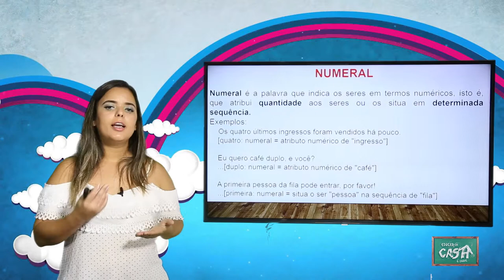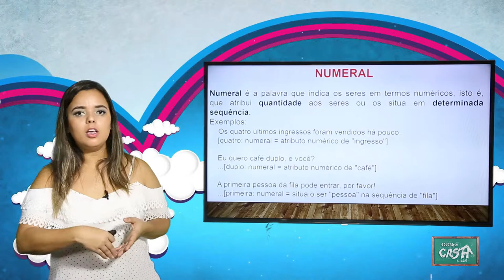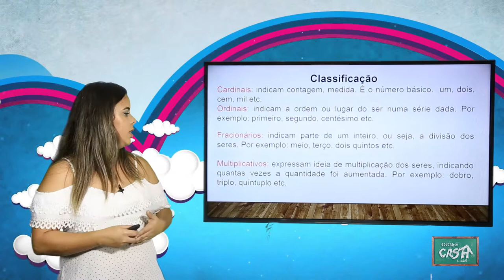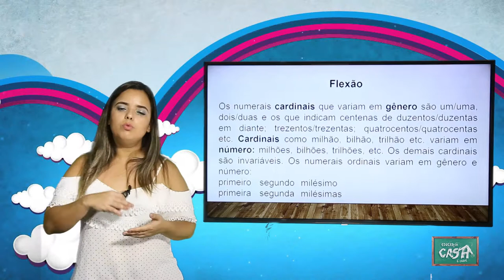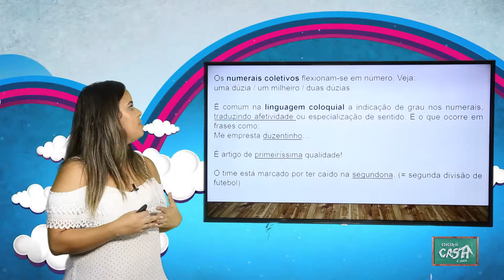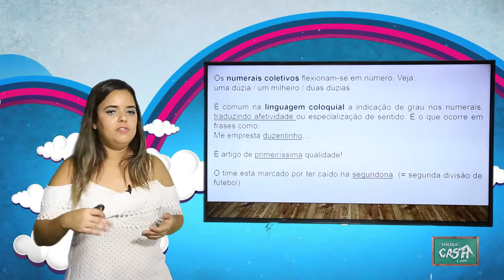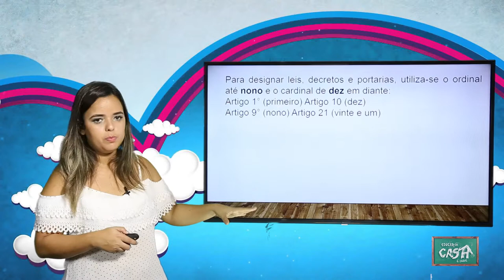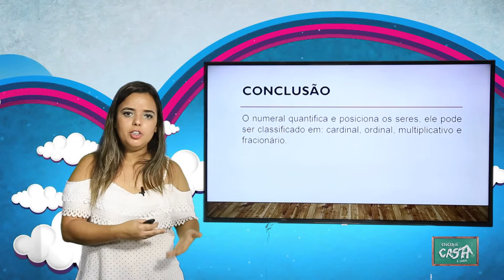6º ANO - III TRIMESTRE - PORTUGUÊS - AULA 6 - NUMERAL